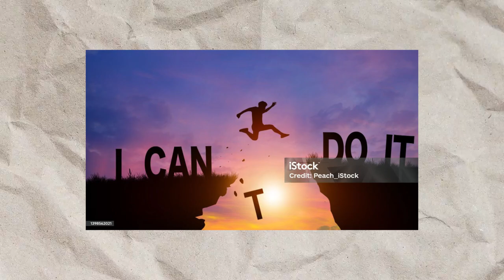Я вернулся - Still allive Ч.1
Кто создавал видео:
1. Помогал озвучивать: mixapro0107
2. Делал остальное: я

Программы где создавалось видео:
1. Google Documents - сценарий
2. Adobe Audition - саунд дизайн
3. Adobe Premier Pro & After Effects - монтаж
4. Adobe Media Encouter - рендер
5. Adobe Photoshop - превью